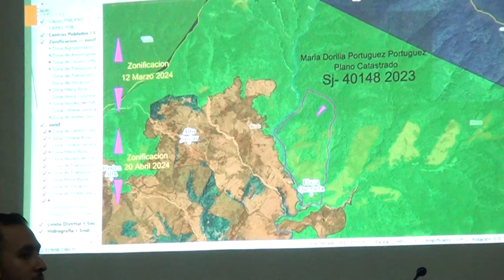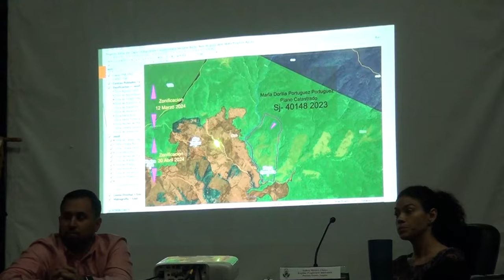Entre reclamos y peticiones, vecinos de Pérez Zeledón se refieren al POT